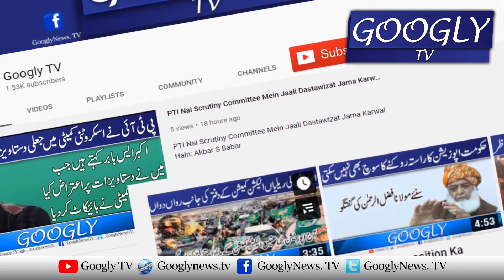Bud Zuban Shahbaz Gill Nai Apna Underwear Utarnay Kei Paishkash Kar Dei | googly tv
Bud Zuban Shahbaz Gill Nai Apna Underwear Utarnay Kei Paishkash Kar Dei